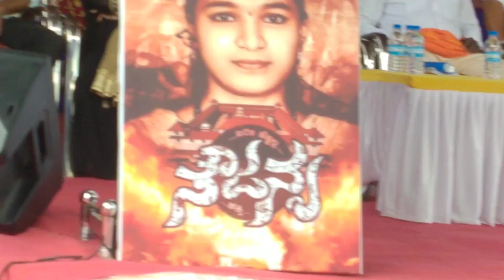ಅಂಬೇಡ್ಕರ್ ಸೇನೆಯ ರಾಜ್ಯಾಧ್ಯಕ್ಷ Dr. ಪಿ. ಮೂರ್ತಿಕಾರ್ಕಳ ಜನಾಂದೋಲನಾ ಸಭೆಯಲ್ಲಿ